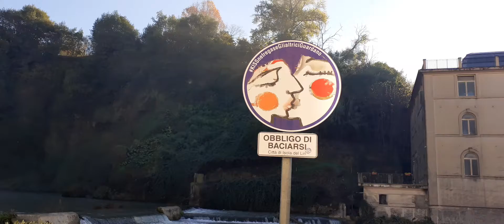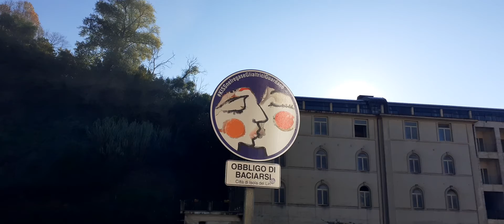Perché c'è l'OBBLIGO DI BACIARSI sotto la CASCATA GRANDE di Isola del Liri (FR) nel Lazio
C'è "OBBLIGO DI BACIARSI" nel posto più romantico di Isola del Liri: sotto la Cascata Grande.
L'artista Guido Gabriele viene ringraziato per il suo originale "segnale stradale". Nel Video il percorso a piedi per arrivare al cartello stradale dell'artista.